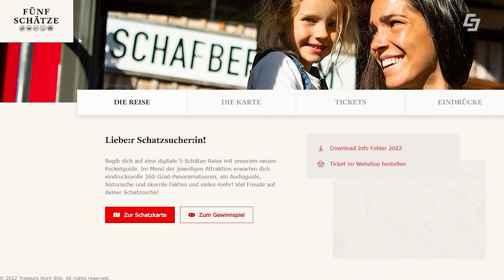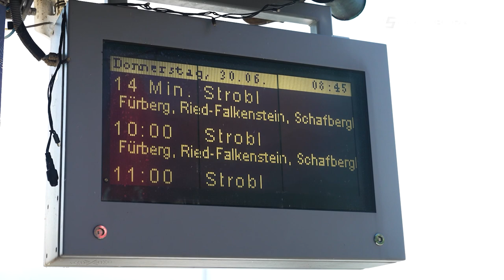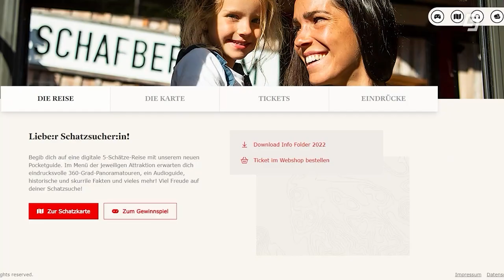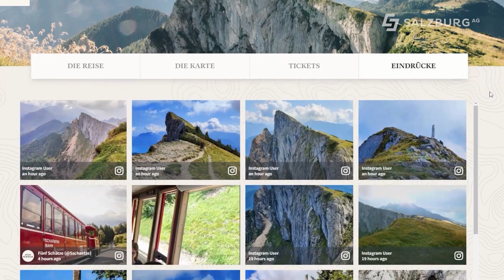Fünf Schätze 🚂🚢 - Audioguide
Das Green Tech Unternehmen bietet einen Audioguide für die 5 Schätze der Salzburg AG. Begeben Sie sich mit dem Pocketguide auf eine digitale Fünf-Schätze-Reise und entdecken Sie historische und skurrile Fakten, beeindruckende 360-Grad-Panoramen und vieles mehr. Im Guide begleiten Sie einen Großvater und seine Enkelin auf ihrer Schatzsuche und erfahren spannende Hintergrundinformationen.

00:00 Begrüßung
00:45 Audioguide Start
01:03 Wolfgangsee Schifffahrt
04:19 Schafbergbahn
06:14 Hotel Schafbergspitze
06:53 Abschluss